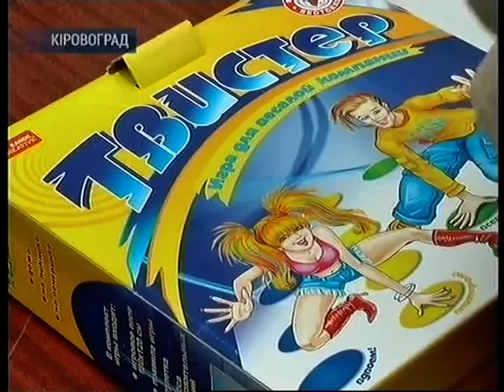Цікаво про Європу